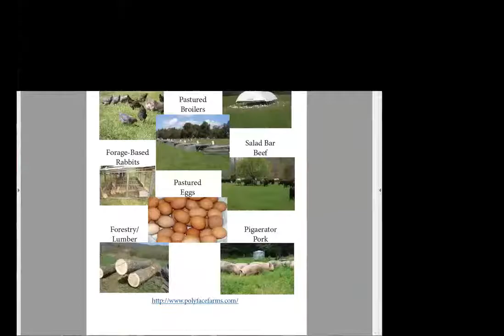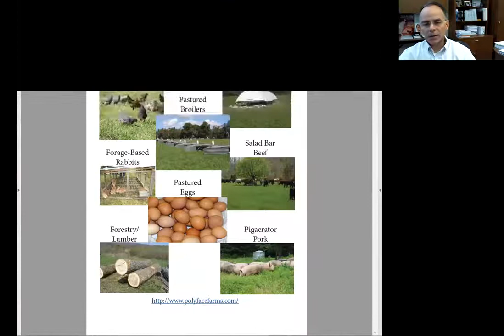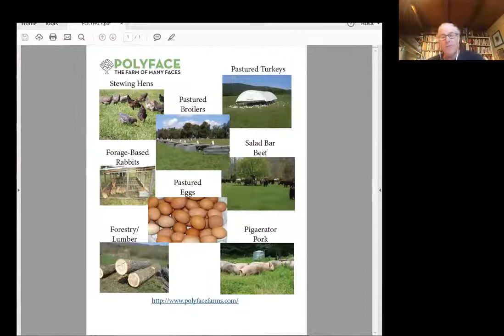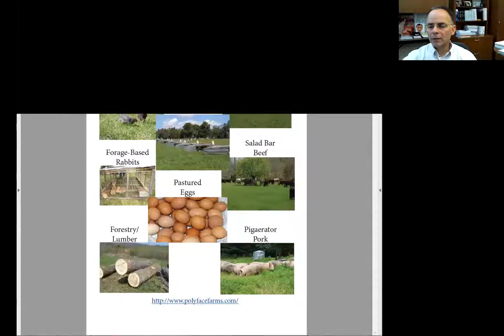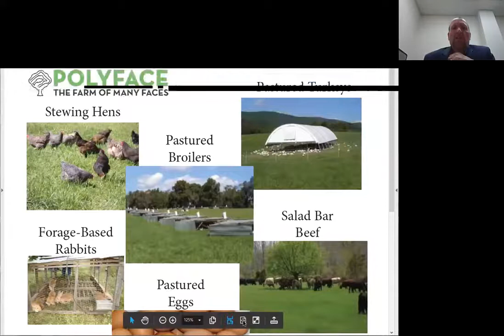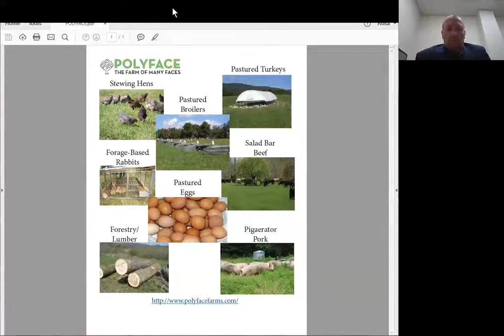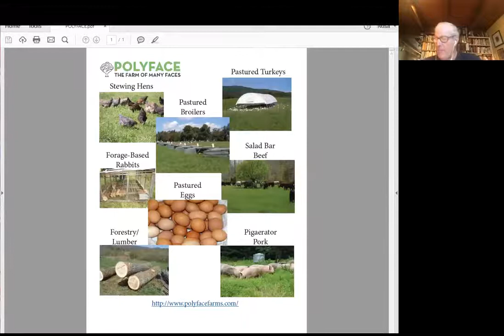POLYFACE Farms The Farm of Many Faces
In 1961, William and Lucille Salatin moved their young family to Virginia’s Shenandoah Valley, purchasing the most worn-out, eroded, abused farm in the area near Staunton. Using nature as a pattern, they and their children began the healing and innovation that now supports three generations. Presented by Joel Salatin